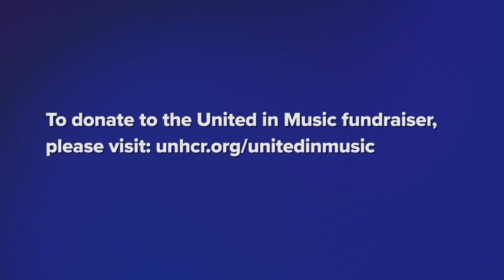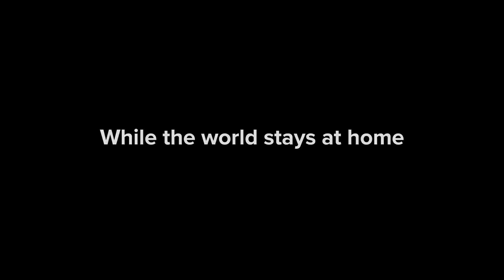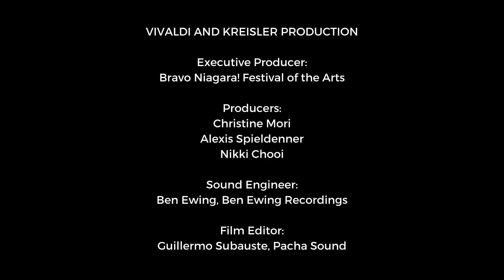United in Music: A virtual charity concert to aid UNHCR’S coronavirus response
International artists, professors and friends from 30 countries join Maestro Shlomo Mintz and team up for a globe-spanning performance in support of the UN Refugee Agency’s COVID-19 appeal.